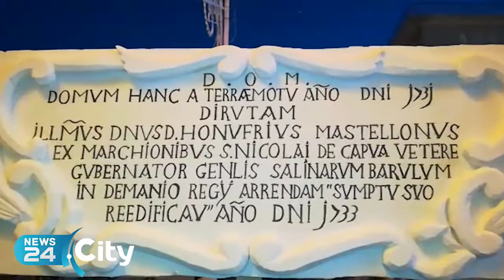MARGHERITA | Tela Santissimo Salvatore torna con rievocazione storica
Martire: «Giorno di festa, vero centro Eucarestia»